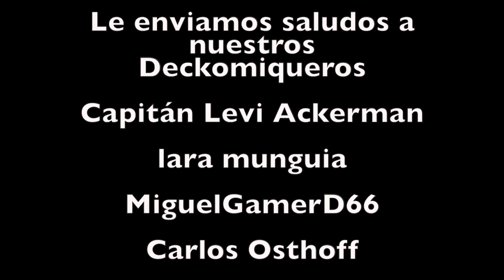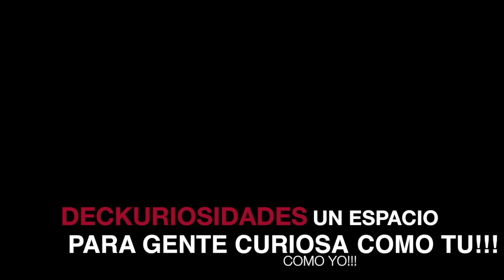Wolverine VS Old Man Logan l ENFRENTAMIENTO FINAL l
En el vídeo de hoy te contamos del enfrentamiento entre Wolverine VS Old Man Logan en la serie regular DEAD MAN LOGAN

Wolverine VS Old Man Logan